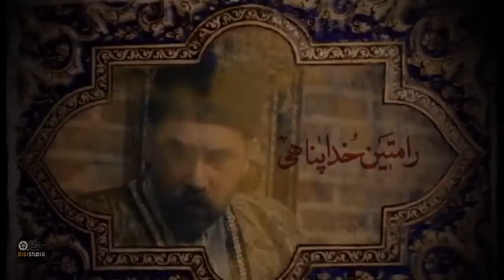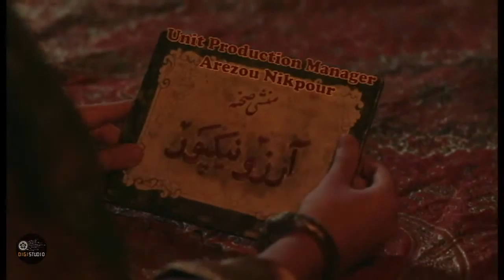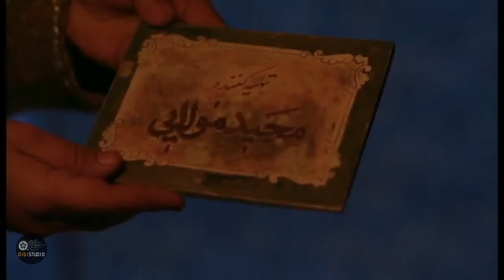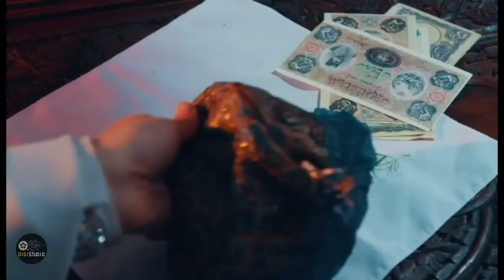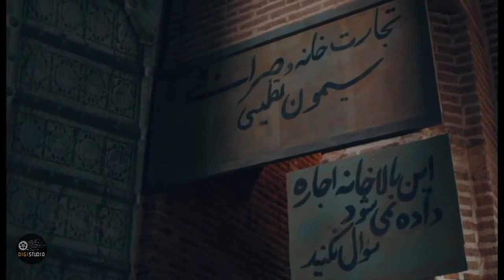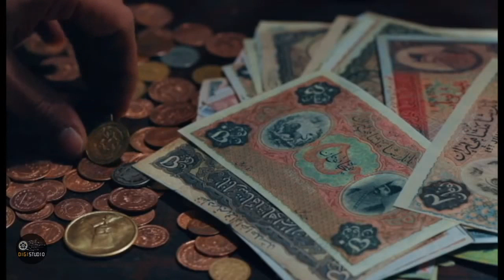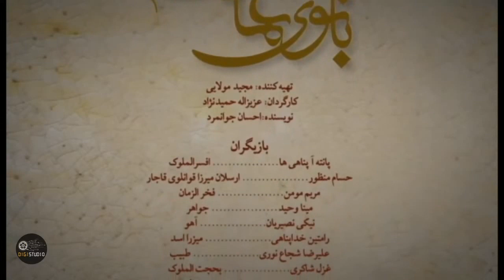Serial Lady of Mansion - Episode 14